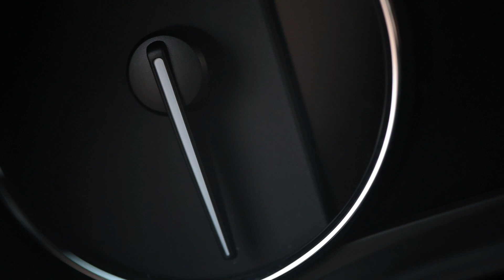insignia 1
lucaromanopix